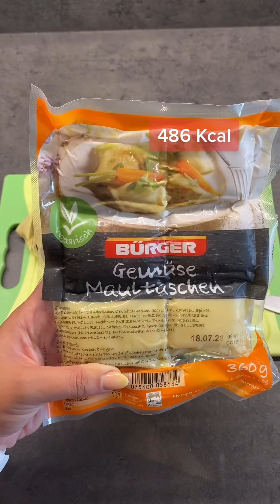Hab sogar die selbe Schüssel genommen heute 😅